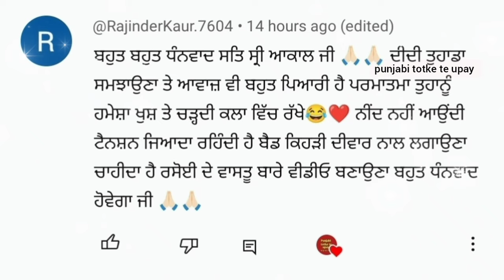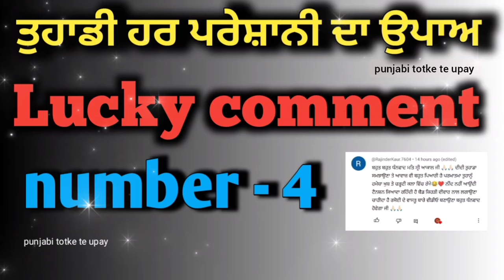Punjabi totke te upay/ आपकी हर परेशानी का उपाय / Lucky comment no-4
punjabi song
punjabi movies
punjabi new song
punjabi gane
punjabi gana
punjabi ringtone
punjabi film
punjabi travel couple
punjabi tractor
punjabi trending songs
punjabi trekker
punjabi tappe
punjabi tune
punjabi tadka
punjabi top song
punjabi tiktok
punjabi trending songs 2023
punjabi totke ke upay
punjabi totay funny
punjabi totay
punjabi totke
punjabi tota
punjabi tote
punjabi totay cricket
punjabi totke upay
punjabi totto sajano
punjabi total song

punjabi totke

lawofattraction

motivational katha
motivational video
Totke punjabi

Upay
laxmi
dhan_prapti
totke for money
 wealth
 barkat
peace
dhanlaxmi
motivation
totke
upay
punjabi
god
peace
waheguru
rab
parmatma
motivation
motivational video
 spritulaity